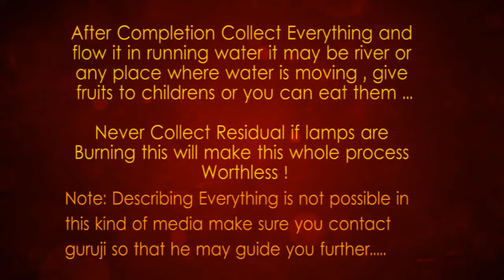How to Make Vashikaran Yantra Step 11